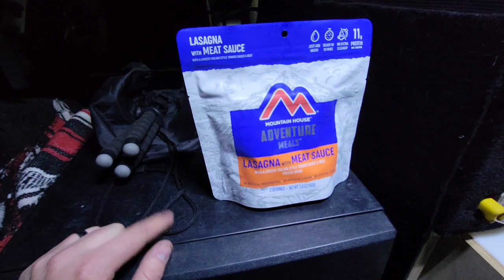Middle st vrain. In the SNOW!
We tackle MSV in CO in the snow not easy, but I'd very fun!
camping was a different story.